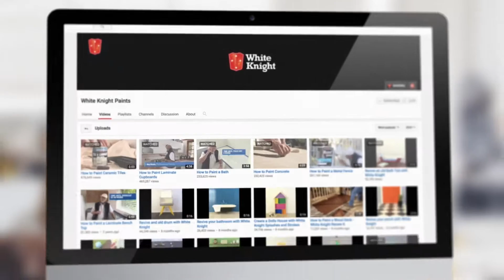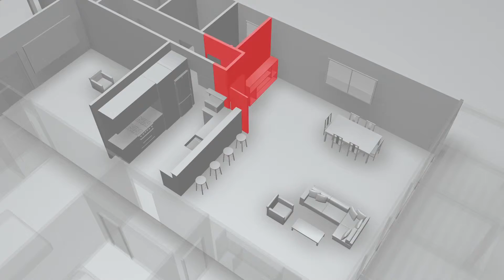HIPNOTIC SHOWREEL 2016